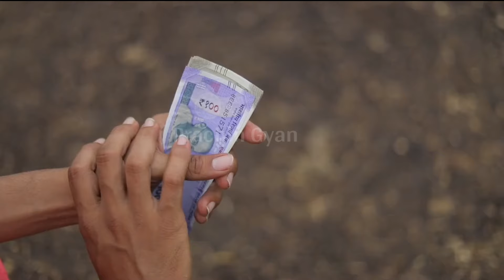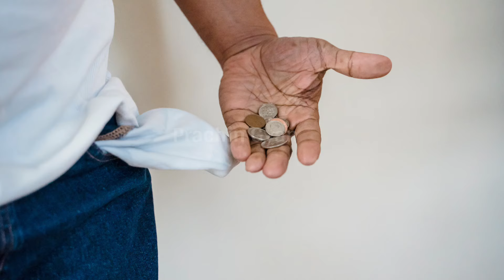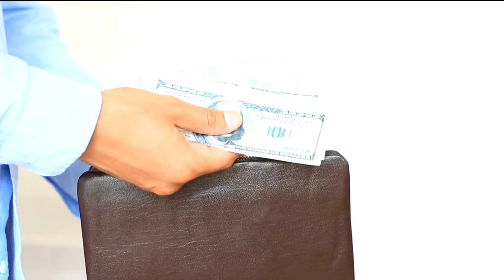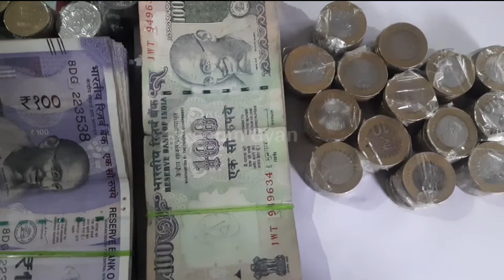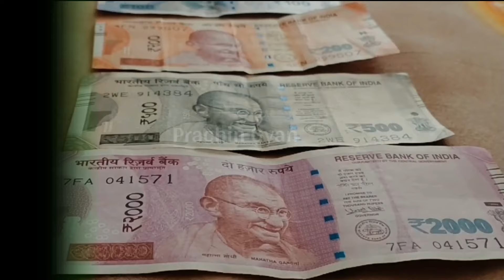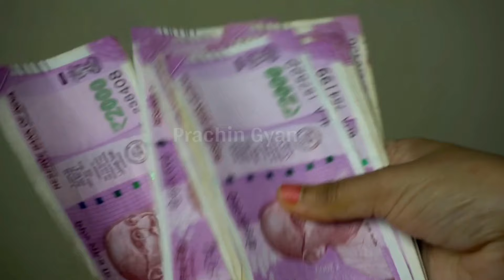जिन लोगो के हाथ में पैसा नही टिकता ये 1 चीज रखना सुरु कर दे, पैसा टिकेगा और आयेगा भी//